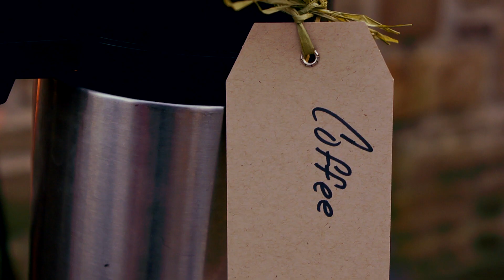Cold Weather Entertaining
Allen offers tips for keeping guests happy and warm when entertaining outdoors during the holidays.